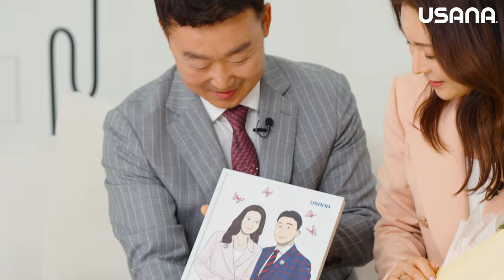2023 어워드 나이트 - 이그제큐티브 4스타 다이아몬드 디렉터, 김고은&김상용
2023 어워드나이트의 감동의 순간
이그제큐티브 4스타 다이아몬드 디렉터, 김고은&김상용 사장님의
감동의 순간을 영상으로 만나보세요✨​

김고은&김상용 사장님만의 특별 인터뷰
'짊어진 어깨 위의 짐을 묵묵히 마주하는 힘'의
더욱 진솔한 이야기, 지금 바로 시작합니다.